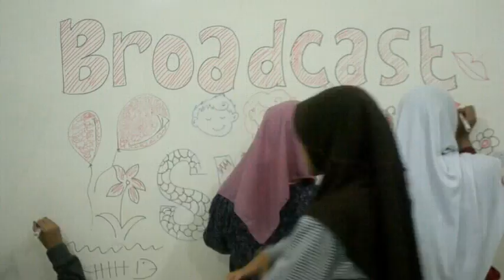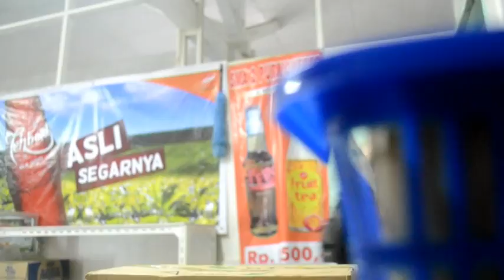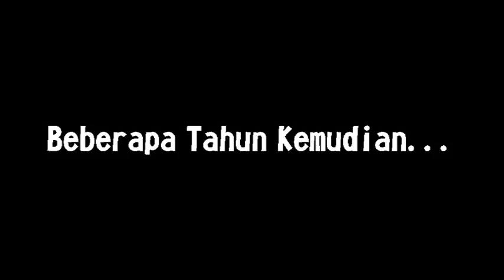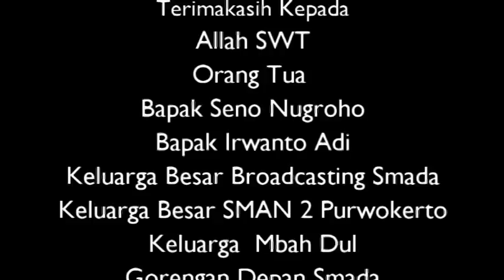Mendoan, Cinta dan Mimpi - Film Pendek SMA Negeri 2 Purwokerto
Produksi Smada Pictures - SMA Negeri 2 Purwokerto - 2014

Sutradara : Almasyifa Herlingga
Produser : Fildza Mazaya
Pemain : Hilarius Wijanarko, Dra. Lucia, Ramadan Bonis